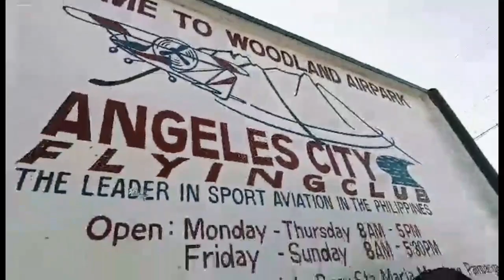2nd Batch of PPE and Medical Supplies for Hospitals in Samar to Combat COVID19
Loading 161kg of Personal Protective Equipents and Medical supplies for Catarman Samar to help fight Covid19.

Pathfinder team uses Cessna 182 for the transportation of the Medical supplies and Personal protective equipments donated by Vice President Leni Robredo
Dra. Poyie Guarin
Cathy Redondo
Lucille Ocenar